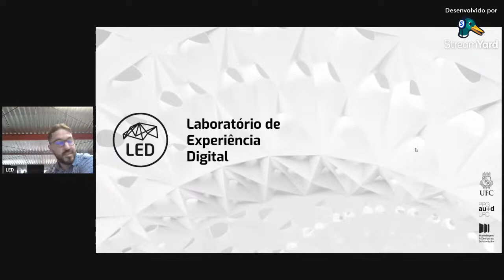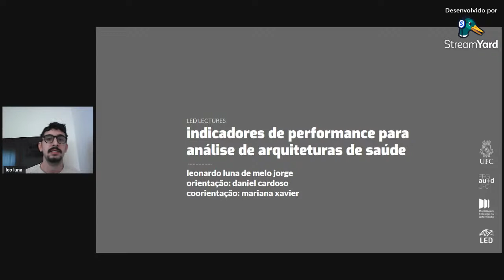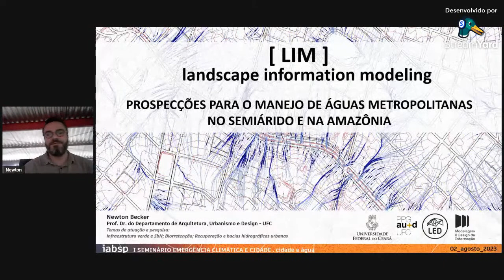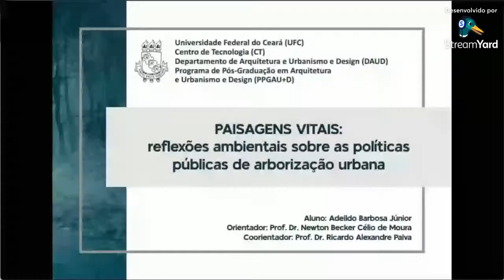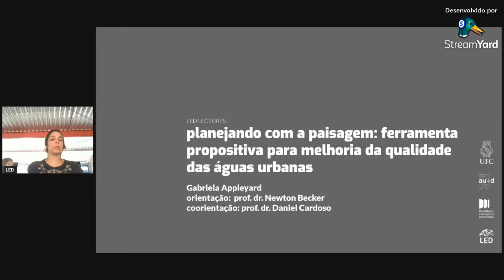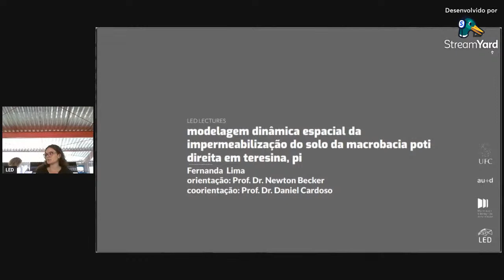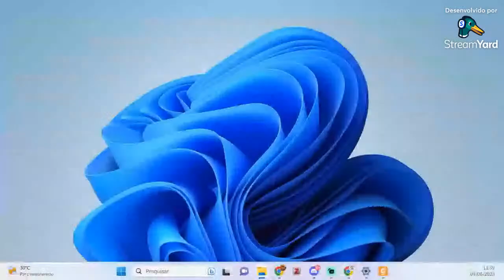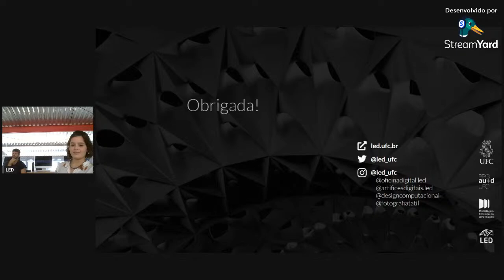LED LECTURES - DIA 01 (MANHÃ) - 2023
Na primeira edição do LED LECTURES convidamos 5 professores e pesquisadores para uma exposição das pesquisas que estão sendo desenvolvidas por seus orientandos da graduação e pós-graduação pela UFC, além da exposição de pesquisas realizadas por convidados de outras instituições.

Orientadores:
Clarissa Biotto.
Daniel Cardoso.
Mariana Xavier.
Newton Becker.
Paulo Alcobia.

Mediador: Daniel Cardoso.

0:00 Estruturação das apresentações.
8:16 Apresentação do LED.
35:52 Indicadores de performance para análise de arquiteturas de saúde - Leo Luna.
57:16 Intervalo.
1:03:50 Modelagem da Informação na Paisagem (LIM) - Newton Becker.
1:10:20 Análise formal da paisagem - Emiliano Teixeira.
1:31:45 Paisagens Vitais: reflexões ambientais sobre as políticas públicas de arborização urbana - Adeildo Barbosa.
1:43:50 A paisagem no planejamento e projeto de território - Maria Paula.
1:57:35 Planejando com a paisagem: ferramenta propositiva para a melhoria da qualidade das águas urbanas - Gabriela Appleyard.
2:24:25 Modelagem dinâmica espacial da impermeabilização do solo da macrobacia poti direita em Teresina, PI - Fernanda Lima.
2:36:48 Experiência na iniciação científica - Anne Ully.
2:43:13 Fabricação digital de peças didáticas - João Victor Frazão de Medeiros.
2:55:35 Landscape modeling (LIM) + Expanded Reality (RX) + PID - Ana Júlia Cavalcante.
3:03:23 Um Novo Olhar Sobre a Paisagem: A modelagem da informação na tomada de decisão em paisagismo - Tainah Carvalho.